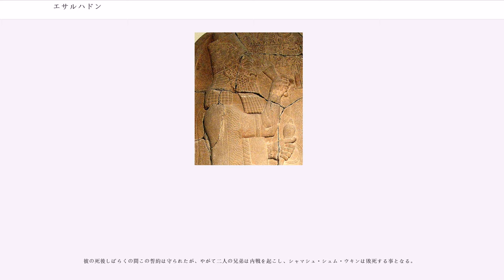エサルハドン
エサルハドン（Esarhaddon、在位：紀元前681年 - 紀元前669年）は新アッシリア王国時代に、その絶頂期を統治した王の一人である。アッカド語ではアッシュール・アハ・イディナ(Ashur aha iddina )と表記される。

エサルハドンは、アッシリア王センナケリブの末子として王妃の一人ナキア（ザクトゥ）との間に生まれた。幼少期より病弱であったと伝えられる。紀元前694年に長兄アッシュール・ナディン・シュミがエラム（）との戦いで行方不明になったため後継問題が生じ、ナキアの尽力によって後継者に指名されたが、これを心良く思わなかった他の兄達と対立した。

彼自身が残した碑文によれば、兄達によって盛んに讒言がなされたために身の危険を感じ、首都を脱出して身を隠した。この時恐らく現在のアナトリア南東部付近まで亡命した（追放説あり）。そして紀元前681年センナケリブが他の兄達によって暗殺されると、エサルハドンは王位継承戦争を戦い、ハニガルバトで兄達の軍を破って勝利してニネヴェに戻った。これらの6週間あまりの戦いの後アッシリア王位を獲得した。

敵対した兄達を殺害した後、エサルハドンは父王センナケリブが破壊したバビロン市の再建に取り組んだ。現在残されているバビロンの遺跡は殆ど彼が再建した後のバビロンである。このバビロン再建はバビロニアとの緊張緩和を齎し、バビロニア地域の反乱は彼の治世中目立って発生することはなかった。そして彼もまた歴代のアッシリア王と同じく盛んに軍事遠征を起こした。

エサルハドンは即位直後、南部メソポタミアの流浪民を討伐した。

紀元前679年、キンメリア人と戦ってこれを破り、北部の国境を安定させた。
紀元前676年頃にはザグロス山脈やタウロス山脈方面に遠征して現地を押さえ、更にイシュクザーヤ（スキタイ）の王に娘を嫁がせて遊牧民との関係改善を図り、同時期にバビロニアに侵攻したエラム軍を破った。
紀元前673年、ウラルトゥの王ルサ2世（ルシャス2世）と戦った。

エサルハドンの軍事遠征の中でも最大のものは紀元前671年にユダ王ヒゼキヤとエジプト王が結んだのに対しておこしたエジプト遠征である。この戦いでアッシリア軍は当初水不足に苦しみエジプト軍に敗れたが、最終的にはエジプト軍を破りタハルカは逃亡、アッシリアはその後メンフィスを占領した。エジプト征服はかつてアッシリアが初めてバビロニアを征服したことと並ぶ歴史的偉業として大きく記録された。また彼は自分の功績を更に誇張し「上下エジプトとエチオピアの王」を称した。

しかし、彼のエジプト支配は安定せず、紀元前669年にフェニキアの都市ティルスがエジプトと結んでアッシリアに反逆したためこれを討伐。更にエジプトの反乱を鎮圧するためにエジプトへ再遠征を行うも、その途中で陣没した。

上記のような華々しい戦績と裏腹に、エサルハドン自身は非常に迷信深くまた病弱な王であった。エサルハドンは占いに関する史料を多く残している人物である。彼は多数の祈祷師や占星術師を周囲においており、あらゆる行動に関してその吉凶を占わせて確認を取っていたほか、悪霊払いの儀式をたびたび行っていた事が、彼に宛てられた部下の書簡から確認される。他に彼の時代からアッシリアで盛んに行われるようになった占いとして、生贄の動物を殺して内臓を取り出し、その内臓の状態によって未来を予測する内臓占いがある。また、古来よりメソポタミアで王にとって不吉とされた日食や月食を恐れており、彼の寵臣にはアダド・シュマ・ウツルやマール・イシュタルなどの占星術師が名を連ねた。

こうした占いはもちろんいつの時代も行われていたが、エサルハドンの占いに関する残存史料は歴代王の中でも群を抜いている。また彼は発熱を繰り返していたらしく、病気治癒のための儀式も繰り返し行われている。こういったことから、エサルハドンが神経症を患っていたと考える学者もいる。真実神経症であったかどうかは不明であるが、そう考えられるほどに彼は悪霊や凶兆を恐れていた。

エサルハドンは自らの王位継承の経緯から、自分の息子達の王位継承に関して生前に様々な方策を講じた。自分の息子達のうち、長男のシャマシュ・シュム・ウキンをバビロニア王とし、別の息子アッシュールバニパルをアッシリア王としアッシュールバニパルを上位とした。そして有力臣下等を集めて王位継承に関する取り決めを遵守する事を誓わせる誓約の儀式を大々的に執り行った。この誓約に関する残存史料はかなりの数にのぼり、属国に対しても条約の形で要求...